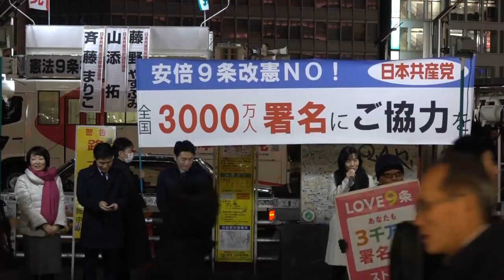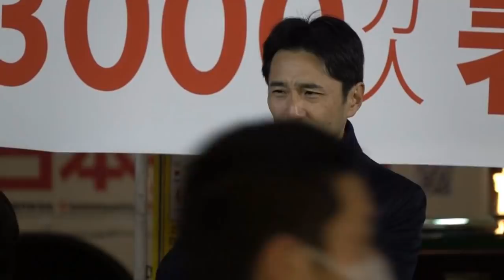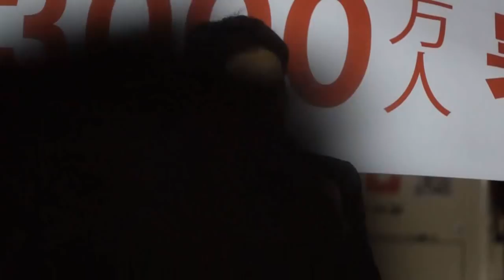3000万人署名 藤野保史衆院議員スピーチ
「安倍9条改憲NO!3000万人署名」推進　日本共産党定例街宣